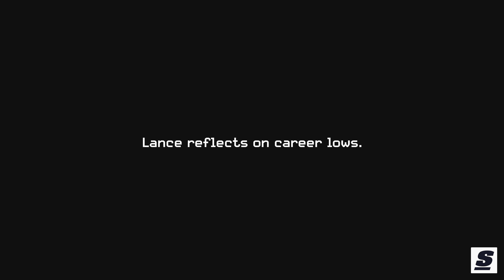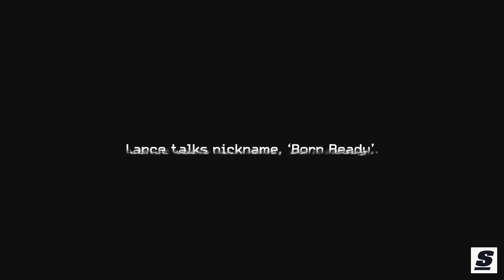theScore X Lance Stephenson: Deleted Scenes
Los Angeles Lakers guard Lance Stephenson returns home to Brooklyn, N.Y., in the inaugural installment of theScore X series. Among the NBA's most polarizing players, the Coney Island product offers an introspective account of his unorthodox basketball journey, from high school superstardom to an unpredictable union with LeBron James and everything in-between.

2007 Elite 24 Classic!
Courtesy: ESPN